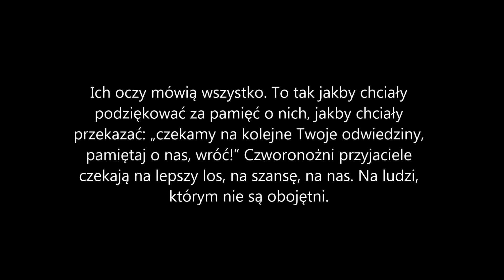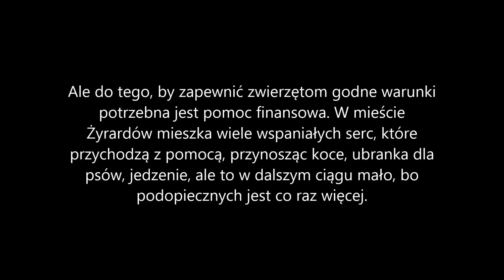Schronisko dla Bezdomnych Zwierząt w Żyrardowie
Film autorstwa Ani Chojeckiej oraz Marty Zakrzewskiej, który zwyciężył w wyzwaniu na Bohatera Karmimy Psiaki!